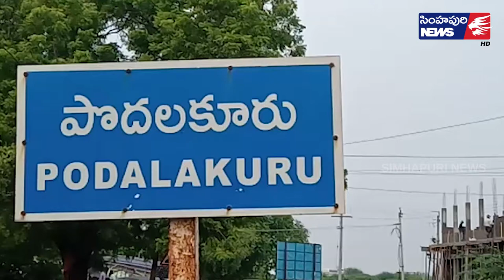చేనేత‌ల స‌మ‌స్య‌లు ప‌రిష్క‌రించాలి/ Simhapuri News/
చేనేత‌ల స‌మ‌స్య‌లు ప‌రిష్క‌రించాలి
చేనేత కార్మికుల‌ స‌మ‌స్య‌లు ప‌రిష్క‌రించాల‌ని పొదలకూరులో చేనేత సంఘాల నేతలు కోరారు. గురువారం వారు విలేక‌రుల‌తో మాట్లాడారు. రాష్ట్రంలో క‌రోనా సంక్షోభం, క‌ర్ఫ్యూ విధింపు వ‌ల్ల చేనేత కార్మికులు తీవ్రంగా ఇబ్బందులు ప‌డుతున్నార‌ని ఆయ‌న తెలిపారు. గత సంవత్సరం  చేనేతలకు రాష్ట్ర ప్రభుత్వం విడుదల చేసిన నేతన్న నేస్తం పథకం ఎంతో ఉపయోగపడింద‌ని, ఈ సంవత్సరం కూడా నేతన్న నేస్తం వెంటనే విడుదల చేస్తే చేనేతలకు ఎంతో మేలు జ‌రుగుతుంద‌ని తెలిపారు. స‌ర్వేప‌ల్లి ఎమ్మెల్యే కాకాణి గోవ‌ర్ధ‌న్‌రెడ్డి ప్ర‌త్యేక చొర‌వ తీసుకుని సీఎం వైఎస్ జ‌గ‌న్‌మోహ‌న్‌రెడ్డి దృష్టికి త‌మ స‌మ‌స్య‌లు వివ‌రించి ప‌రిష్క‌రించాల‌ని విజ్ఞ‌ప్తి చేశారు.